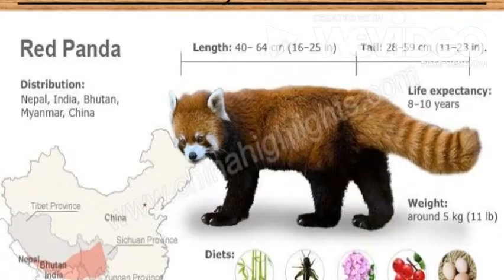Jeff the Red panda